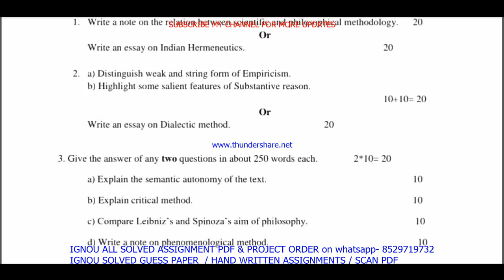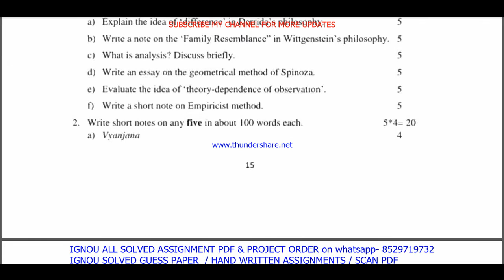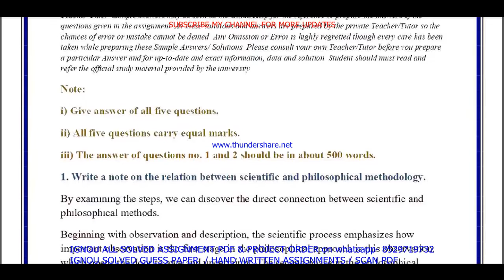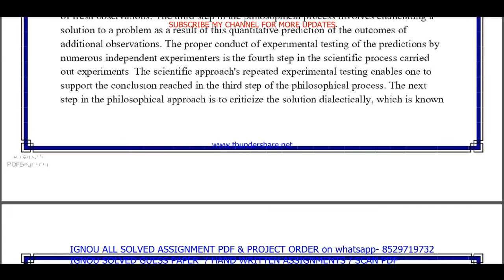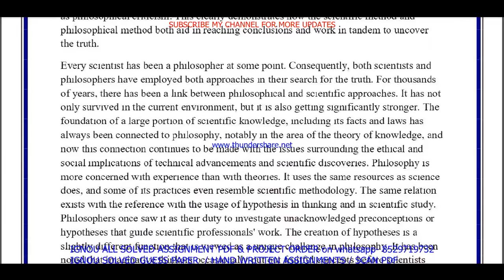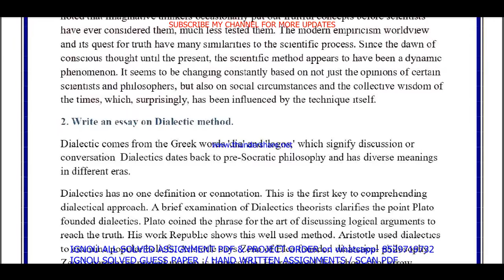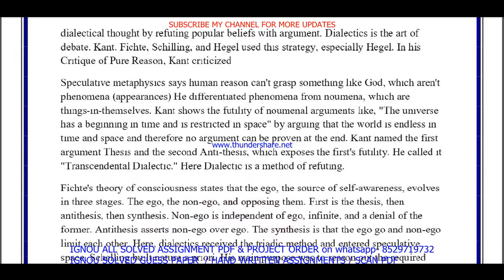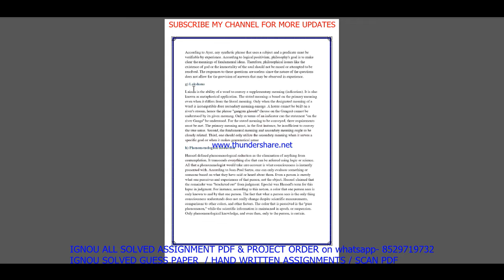mpye 007 solved assignment 2022-23 / mpye 7 solved assignment in english / ignou ma philosophy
mpye 007,
mpye007,
mpye 007 solved assignment 2022-23,
mpye 007 assignment 2022-23,
mpye 007 assignment 2022-23 in English,
mpye 007 solved assignment in English,
mpye 007 solved assignment 2022-23 in English,
mpye 007 solved assignment 2023,
mpye 007 assignment 2023,
mpye 007 assignment 2023 in English,

ignou ma philosophy solved assignment 2022-23,
mpye 007 solved assignment in english 2022-23,

ignou ma philosophy solved assignment in English,

mpye 007 ignou assignment,
ignou mpye 007 solved assignment,

mpye 007 solved  assignment pdf download,
mpye 7 solved assignment,
mpye 7,
mpye7,
mpye 7 solved assignment 2022-23,
mpye 7 assignment 2022-23,
mpye 7 assignment 2022-23 in English,
mpye 7 solved assignment in English,
mpye 7 solved  assignment pdf download,
mpye 7 solved assignment 2022-23 in English,
ignou mpye 7,
mpye 7 solved assignment 2023,
mpye 7 assignment 2023,
mpye 7 assignment 2023 in English,
mpye 7 ignou assignment,
ignou mpye 7 solved assignment,
ignou solved assignment 2022-23,
ignou mpye 007,

ignou ma philosophy assignment 2022-23,
ma philosophy assignment 2022-23 in English,
ma philosophy solved  assignment pdf download,
ignou ma philosophy solved assignment 2022-23 in English,
ignou ma philosophy,
ma philosophy solved assignment 2023,
ignou ma philosophy assignment 2023,
ma philosophy assignment 2023 in English,
ma philosophy ignou assignment,
ignou ma philosophy solved assignment,

ignou,

mpye 007 solved assignment 2023 in English,
mpye 007 handwritten assignment pdf 2022-23,
mpye 007 ignou assignment with answer,
mpye 007 assignment 2022-23 solved,

mpye 007 solved assignment 2023-24 in English,
mpye 007 solved assignment 2024,
ignou mpye 7 solved assignment 2023-24 in English,
mpye 7 solved assignment 2024 in English,